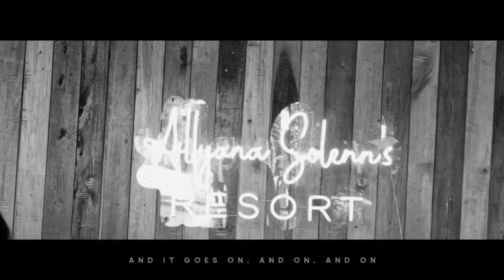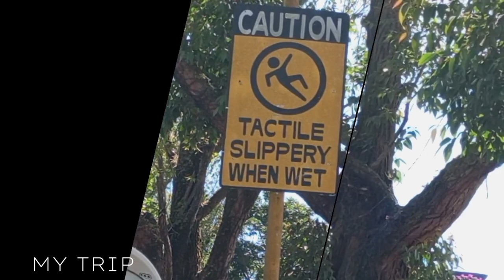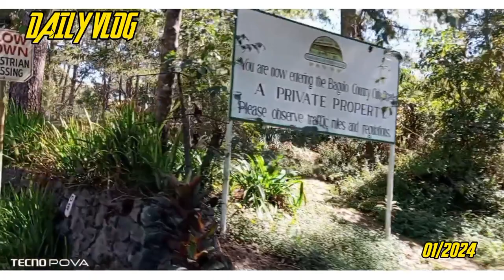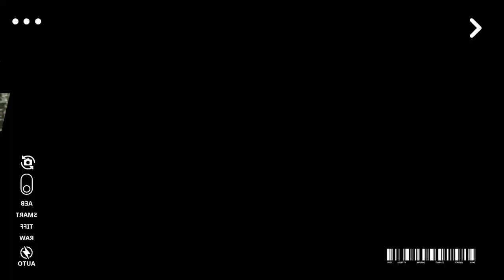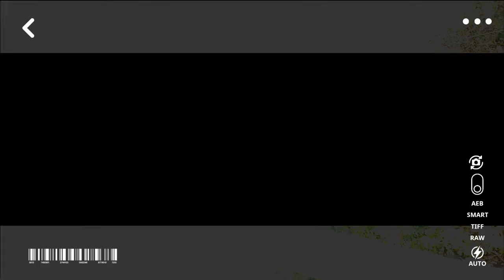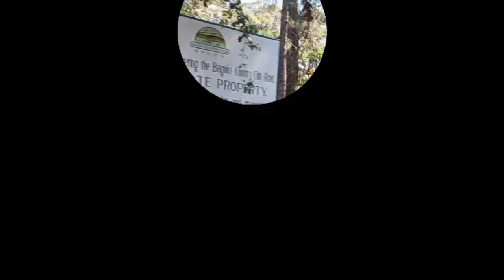January Recap Dump 2024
travelling around Baguio Benguet